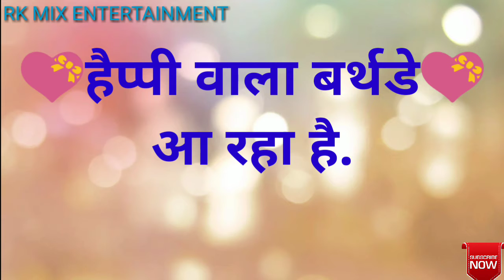जिनका जन्मदिन अगस्त महीने में आता है उनके लिए शुभकामनाओं का वॉट्सएप स्टेटस || Whatsapp Status Sister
This video is a whatsapp Status for those Sister, whom birthday fall in August month.